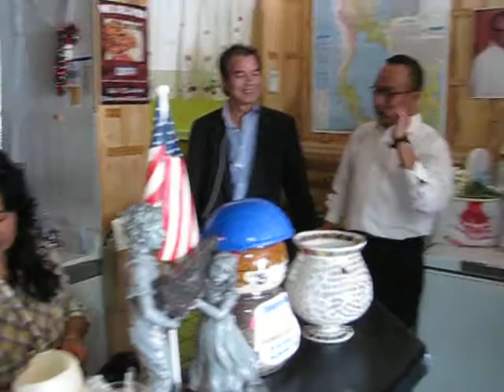Pie Thai IV.AVI